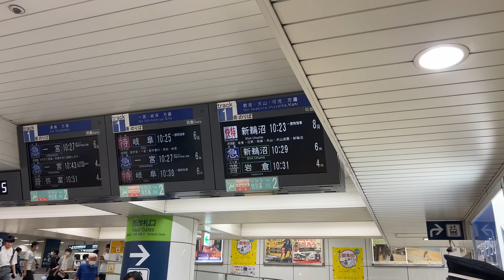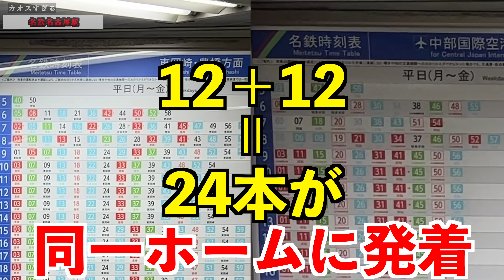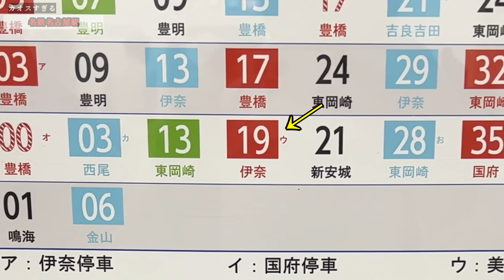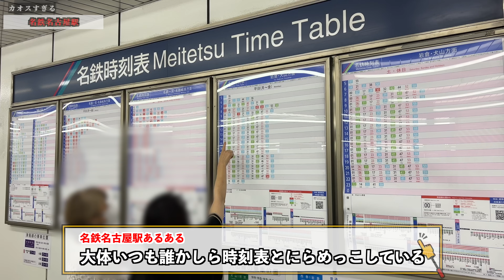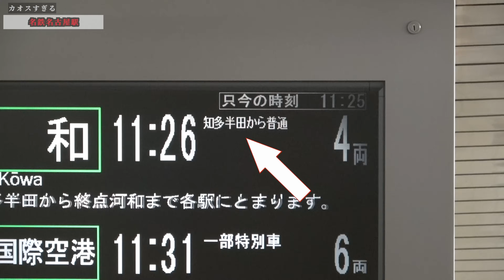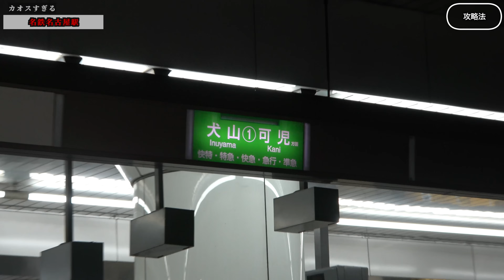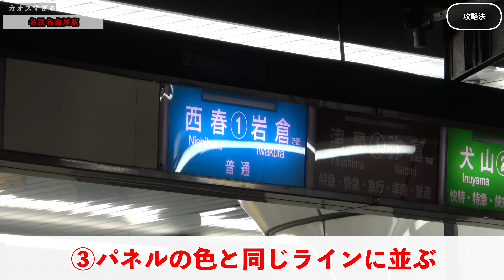【名鉄名古屋】日本一の初見殺し駅に行ってきた！＆攻略法も紹介！！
放送室を「DJブース」と名付けた人、、、センス良すぎ
ちなみに通勤ラッシュ時間帯になるとカオスさがより増します

目次
00:49 カオスポイントその1
05:31 ホームに滑り台！？
06:13 カオスポイントその2
08:36 攻略法＆今後